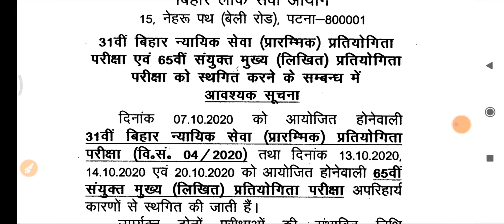"65th BPSC मुख्य परीक्षा स्थगित "।।65th BPSC MAINS POSTPONED ।।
Total no of Test 10
Fees - 850